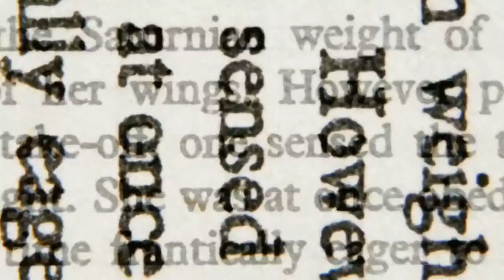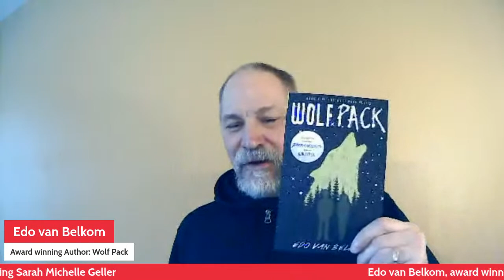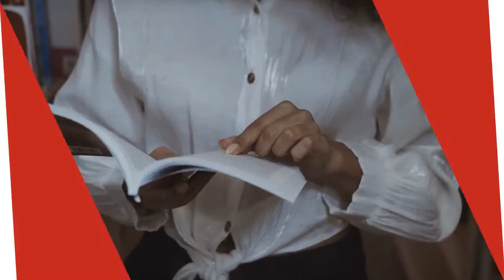Edo van Belkom author of WOLF PACK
Edo van Belkom is a Canadian author who has written 35 books and over 300 short stories that include horror, science fiction, fantasy and mystery.  His stories "Rat Food" (with David Nickle) won the Horror Writers Association’s Bram Stoker Award, and "Hockey's Night in Canada" won the Canadian top prize for speculative fiction, the Aurora. His young adult series Wolf Pack, is the inspiration behind the Jeff Davis TV series Wolf Pack starring Sarah Michelle Geller, and was released world-wide.

Books:
Wolf Pack

Lone Wolf (Wolf Pack Book 2)

Cry Wolf (Wolf Pack Book 3)

Wolf Man (Wolf Pack Book 4)

The Writers Corner has been a water cooler for authors since July 2018.  The show is broadcast live so readers are able to engage with the authors in real time. The 30 minute weekly talk show gives you  insight into the author’s journey.  It is a family friendly show and you will meet some of the top talents in the literary industry, including award-winning authors, New York Times and USA Today bestselling authors, as well as Indie authors, some of whom have become international bestselling authors.

About the Show Hosts

Bridgetti Lim Banda
Bridgetti is an Executive Livestream Producer, Livestream and Podcast Host, Global Goodwill Ambassador, Author, and an Invisible Disabilities Advocate.  She helps people level up and scale their impact so they look, sound and introduce themselves better on camera. Bridgetti’s work with the Cape Town Water Crisis has been featured in print as well as international radio and television.

Mary Elizabeth Jackson
Mary Elizabeth Jackson is a special needs and disabilities advocate, educational speaker, podcaster, ghost writer and award-winning author. Her latest release is Cheers from Heaven with Thornton Cline.

I may receive commission on purchases made through the links on this post.